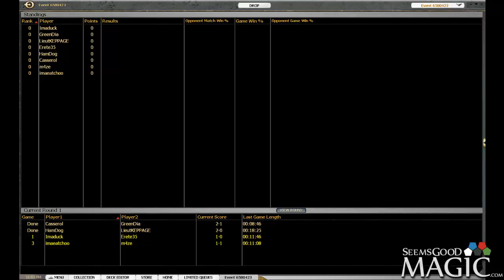Holiday Cube #4 Round 2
Randy (Casserol) bringing the heat with boros.